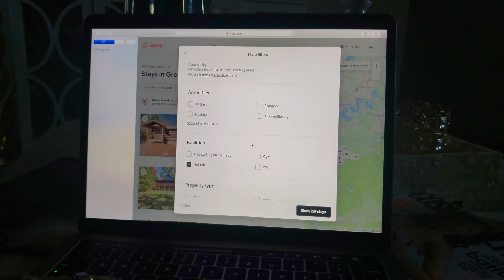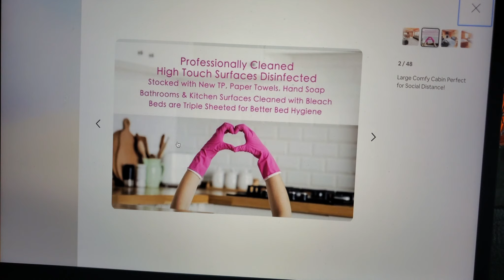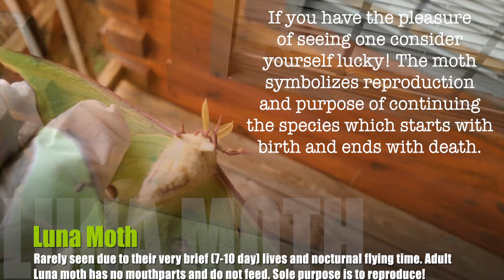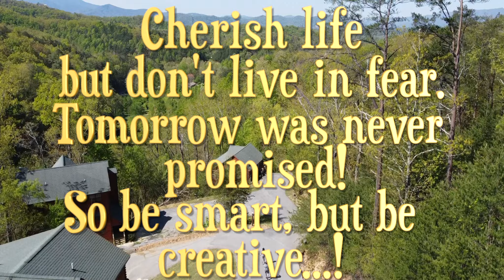COVID19 Cabin Trip | Gatlinburg Tennessee | Quarantine| Stay Home| Social Distance Away From Home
*Video Highlights:

0:31 - Family Matters Intro (🔥🔥🔥)
1:22 - Searching For Airbnb/Cabin
2:47 - On The Road
3:50 - Cabin Check In and Tour
8:19 - BBQ Time and Drone Footage
10:39 - Hot Tub Time Machine
16:27- Paint and Sip ( Mavic Drone Footage and Osmo Pocker Timelapse
19:03 - Family Matters Outro